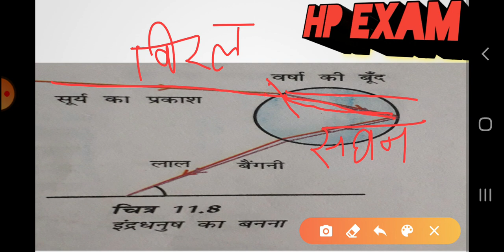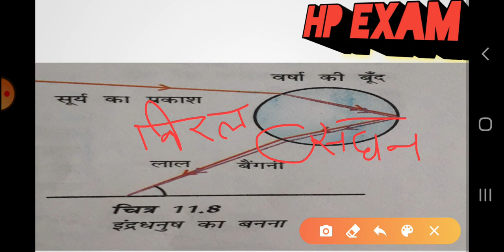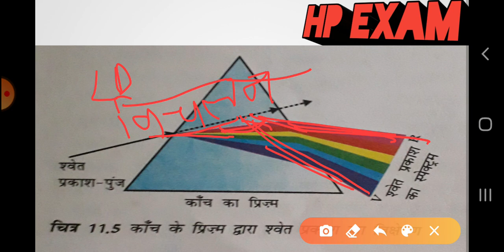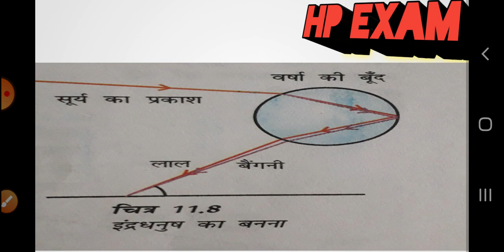Rainbow formation,how rainbow is formed,indradhanush kaise banta hai,how rainbow is formed in hindi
Hi students
This video explains in detail and easy way about the formation of rainbow.
 How rainbow is formed,
what is refraction
,what is reflection
,what is total internal reflection, why light splits in seven colours while passing through prism
इंद्रधनुष कैसे बनता है
अपवर्तन किसे कहते हैं
परावर्तन क्या है
 पूर्ण आंतरिक परावर्तन किसे कहते हैं
 प्रिज्म से गुजरने के बाद प्रकाश सात रंगों में क्यों बंट जाता है
Hope you will like this video. If you like the video hit 👍👍
Thanks
HP EXAM
KISHORE